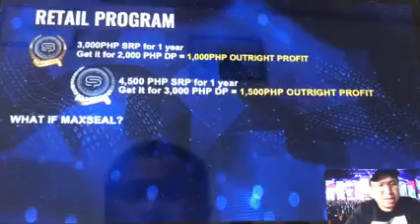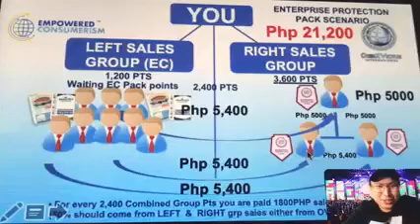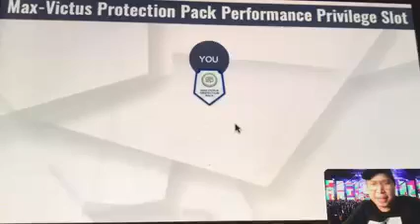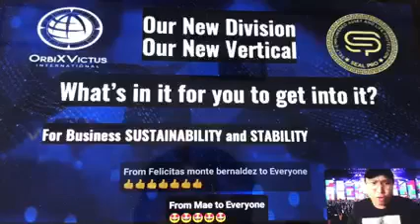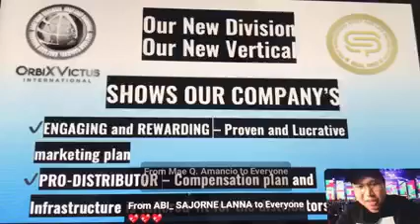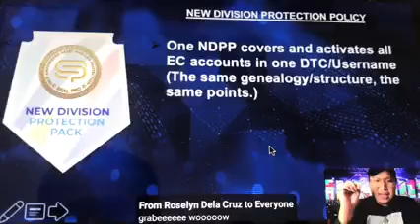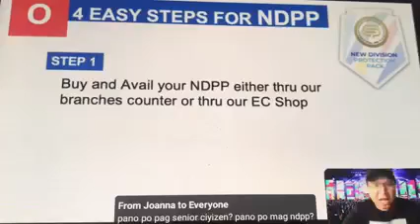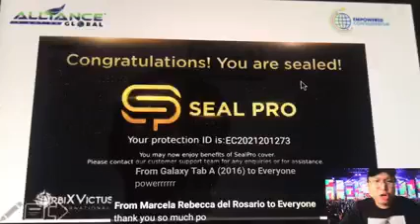PAANO KUMITA sa OrbixVictus International by: Miko Imson | Dindo Pable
PAANO KUMITA sa OrbixVictus International by: Miko Imson

OrbixVictus is Insurance company

Para ikaw ay may protection be sealed.